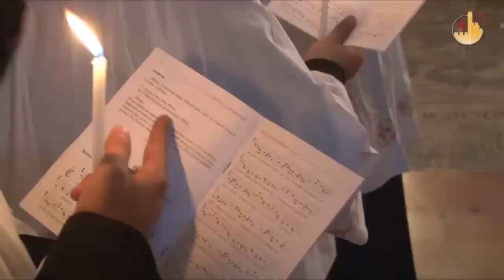tvfranciscanos na Quaresma no Santo Sepulcro